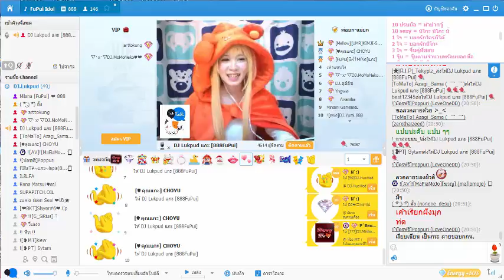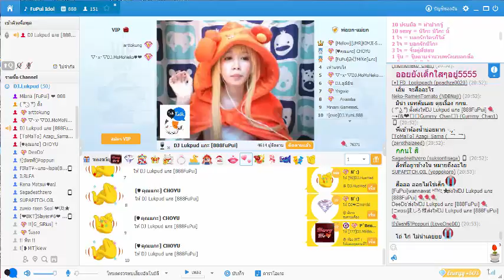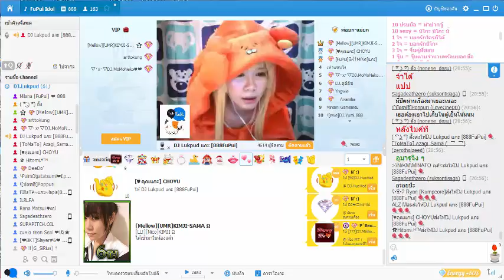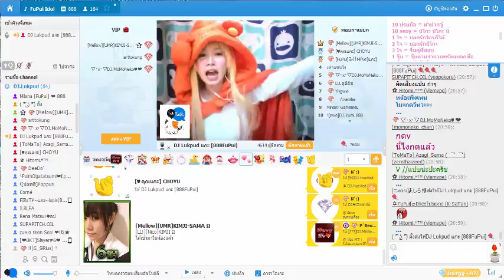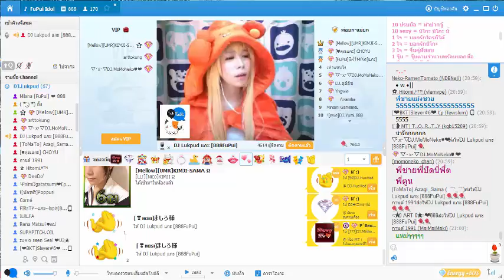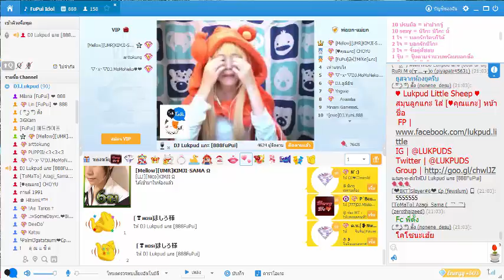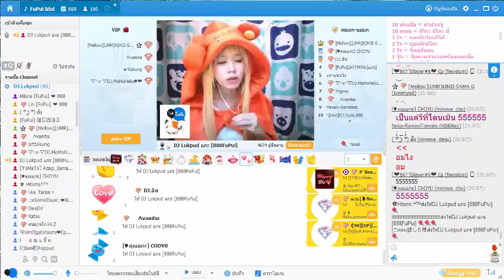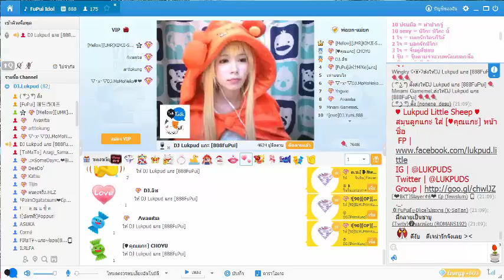DJ Lukpud Part 3 06.08.15